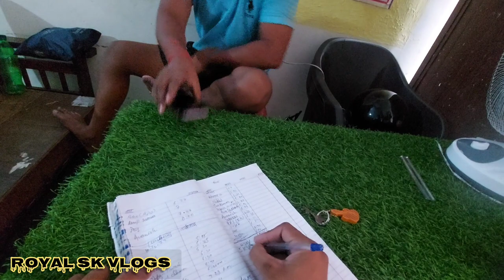Daily vlog + फिर से बाढ़ आ गई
Hello guys , kese ho aap log , yr bahut dino se barish ho rahi jiske chalte vlog shot na kr rahe , jaise hi barish band hogi daily vlog aane lagenge  , keep support

उरई का राजा कौन था?